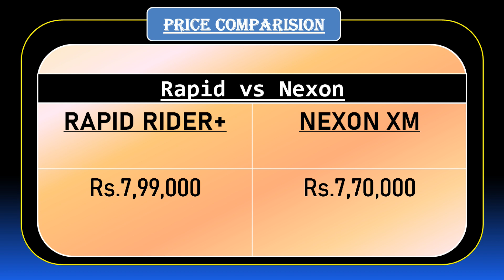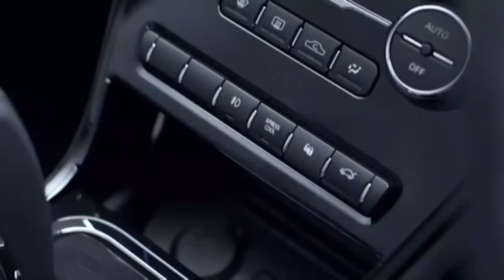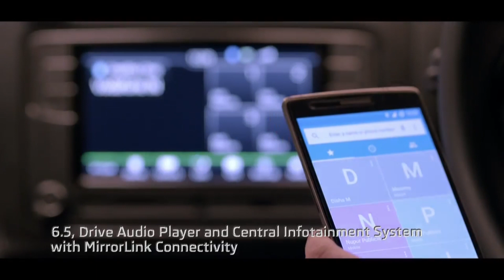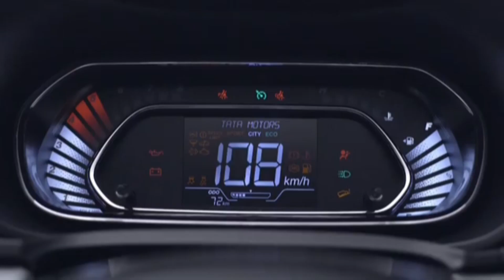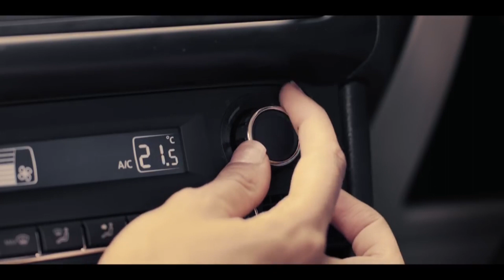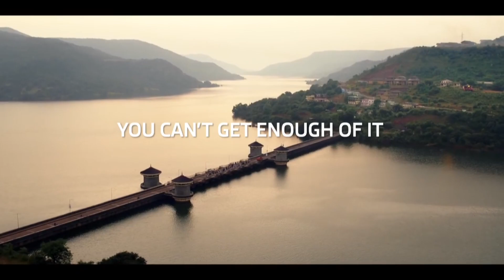Rapid Rider plus vs Nexon XM | Best car in 8 Lacs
Skoda Rapid Rider is a new Variant launched by Skoda in India after the huge Success of Rapid Rider variant. This variant is priced at 8 Lac which make it a direct rival to the TATA Nexon XM. Both the vehicles are of different type but Still create a sense of competition in the minds of people buying cars in the budget of 8 Lacs.
In this video I had compared the vehicles on the basis of Prices, Dimensions, engine performance, Safety, Comfort and Convenience and last but not the least After sales and service. Watch the video till the end to find which is a better choice. and do like the video and subscribe to the channel-Dubeyji ki Gaadi and do not miss any future update.
Here i have compared Rapid with Nexon based on Dimension, engine performance, Exterior looks, Comfort features and safety. Watch the video till the very end to find out which is a better choice for you.
Dubeyji ki gaadi is a channel which provide you with every news of the automotive world. We make comparision Videos, Automotive news video, Comparison Videos and some informative videos too, so do join the channel by clicking on the Subscribe Button and never miss any of our new videos.